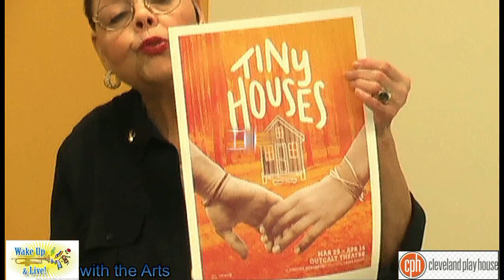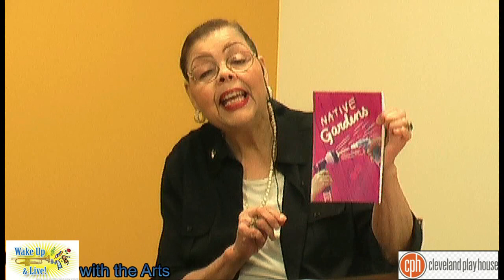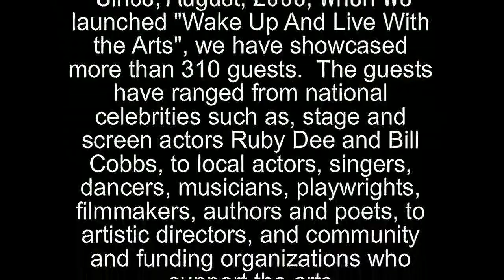Play House Square 3/15/2019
Cleveland Play House Offers World Premiere Of TINY HOUSES

Tiny homes are all the rage! Cath is ready for a big change. She quits her lucrative, fast paced job in finance and moves across the country with her boyfriend to build a 200-square-foot tiny house. Turns out that choosing a simpler life can get very complicated. Filled with lovable, idiosyncratic characters each on a quest to find a place to call home, Tiny Houses is a surprising world premiere comedy about what happens when the world shrinks.